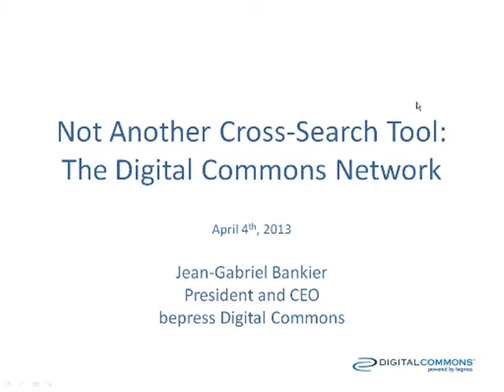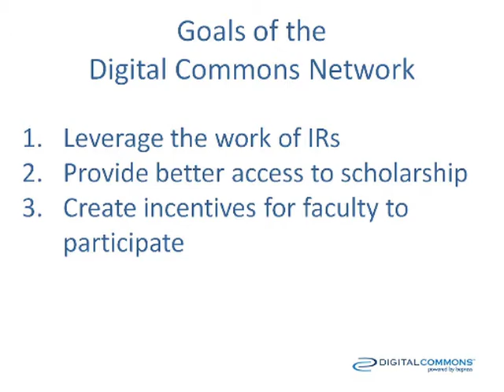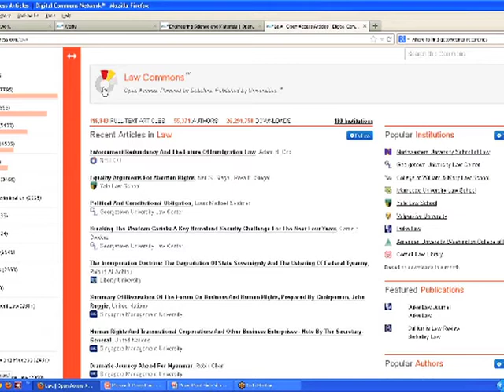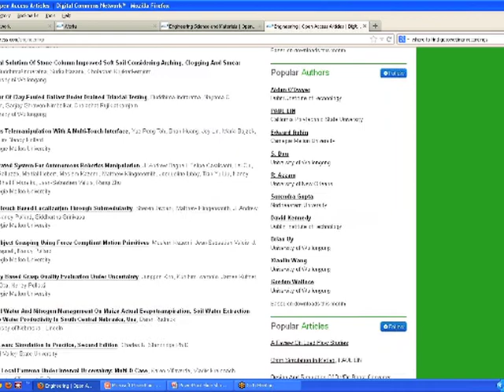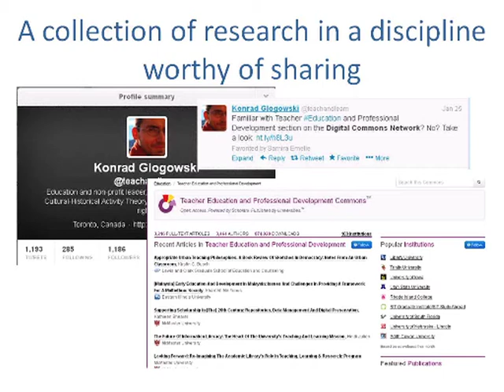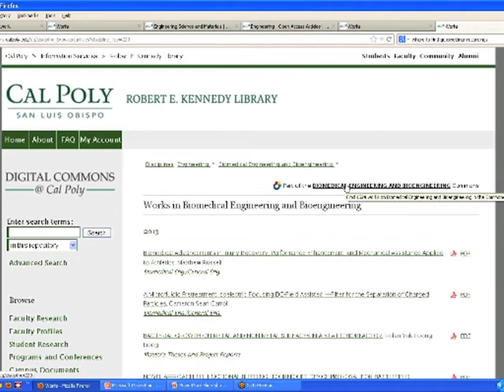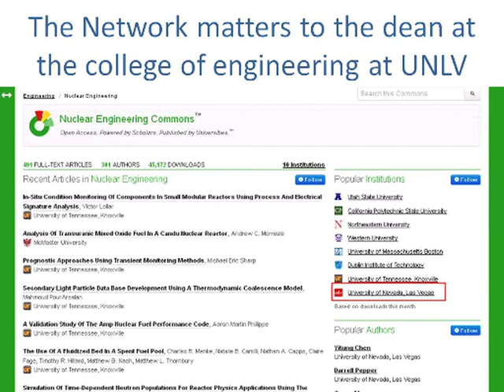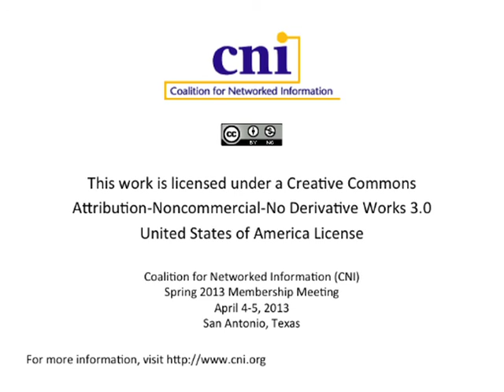CNI: Not Another Cross-Search Tool: The Digital Commons Network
Jean-Gabriel Bankier
President & Chief Executive Officer
bepress

In November 2012, bepress launched the Digital Commons Network to bring together scholarship from hundreds of universities and colleges using the Digital Commons platform. The integration of individual repositories and the emphasis on the browsing experience makes this a unique collection of institutional repositories. In this presentation, a tour of collections in the Digital Commons Network is used to describe how a connected network is increasing the value of the institutional repository investment for all stakeholders.